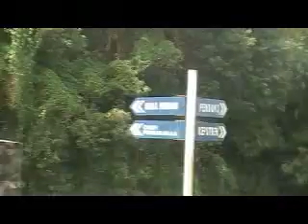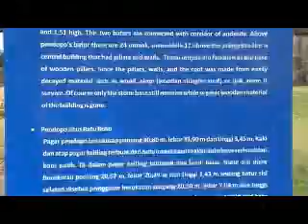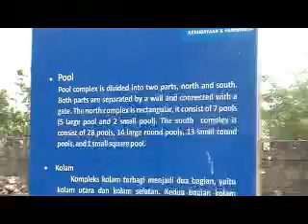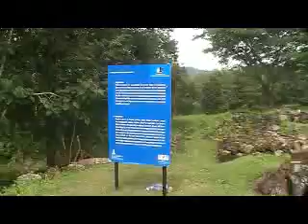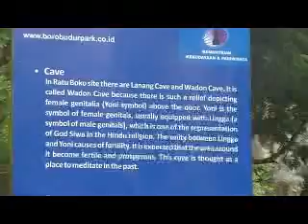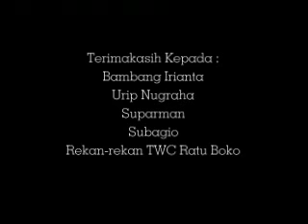Ratu Boko - The Lost Temple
The Lost Temple.